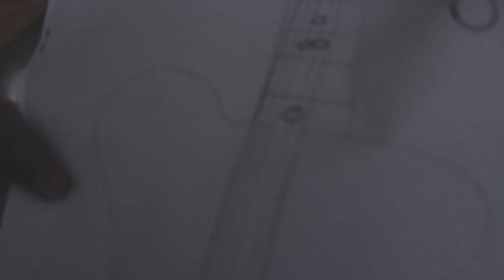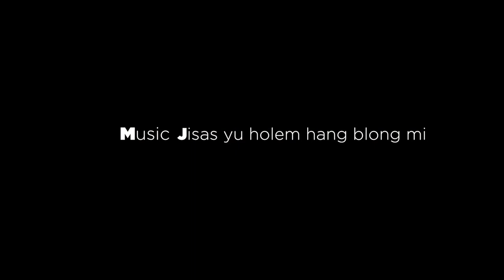THE THIN RED LINE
Ma ligne rouge.
D'après l'oeuvre de Terrence Malick - The Thind Red Line

Zrd3TjR7taI0vPLi1gA/?sub_confirmation=1